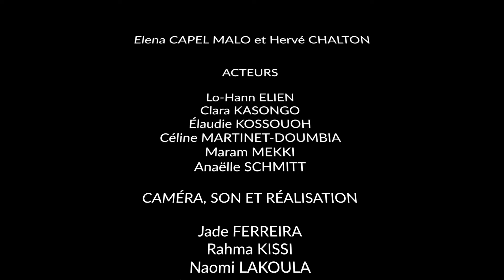VF PASTEUR LYCEE HENRI SELLIER LIVRY GARGAN